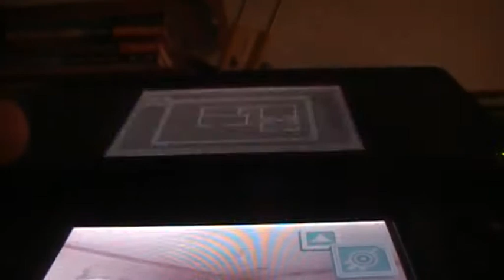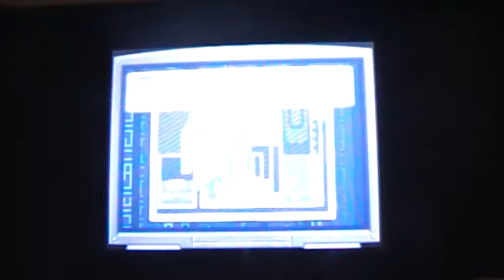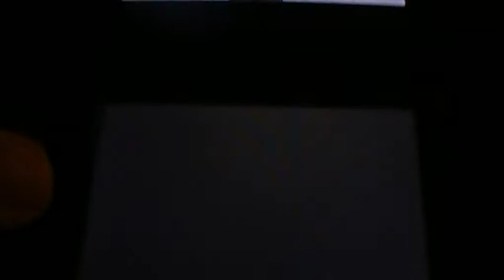LP Code Lyoko DS part 24 Mister Puck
A key fell out of mister Puck,Jeremy found Franz Hopper's CD diaries on the train station,they're encrypted,Jeremy got XANAfied and sent Aelita to sector 5.WHAT'S NEXT,A SCHYPOZOA???